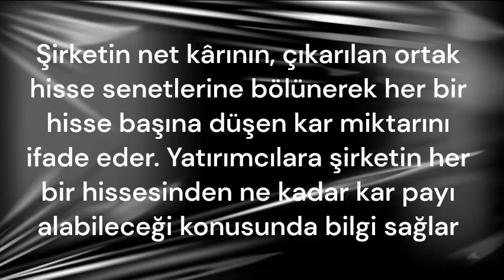EPS Temel hisse başına kar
Temel EPS" (Temel Hisse Başına Kar) açılımı, şirketin net kârı